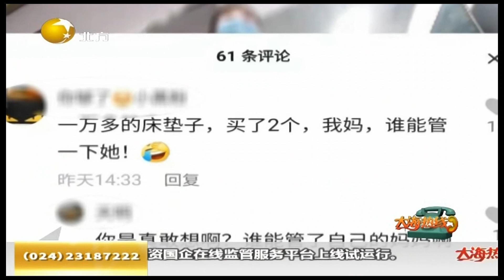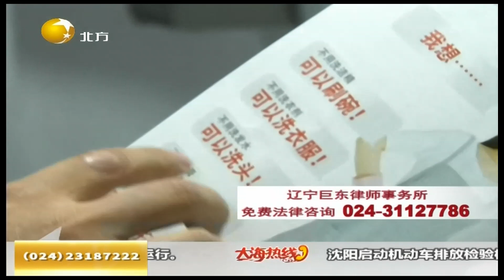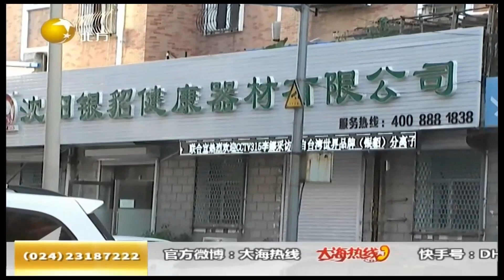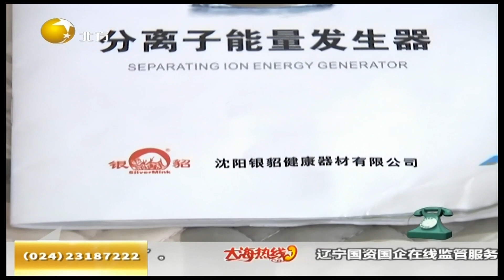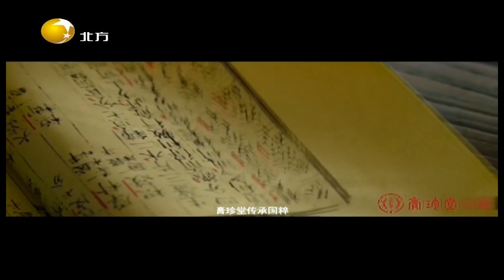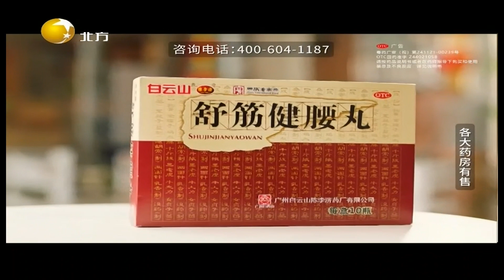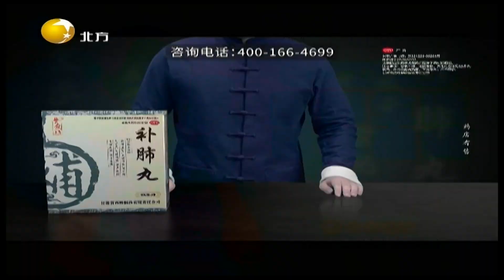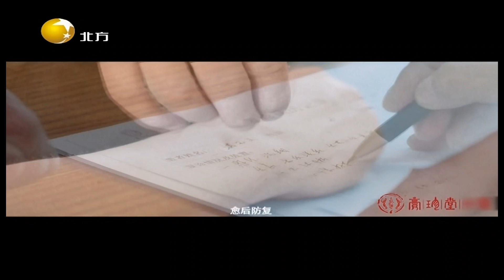大海热线 20211015：粗暴：座位有水不让说，这个司机太缺德